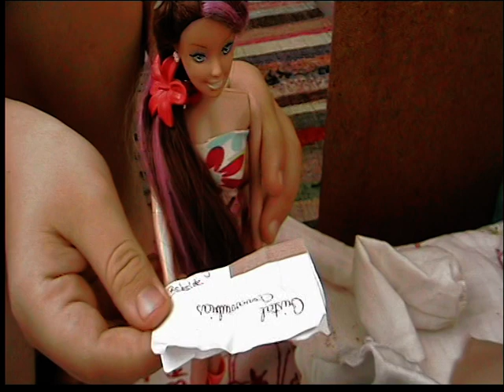Angel Rebelde- Lucia le dice a Raul que Cristal y Jose Armando hablan a escondidas suyas cap 137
Lucia le dice a Tomasa que no puede viajar con Jose Armando porque no lo ama. Al revisar la ropa de Jose Armando, encuentra una tarjeta de Cristal y le cuenta a Raul. En la noche, ella recuerda su parto.